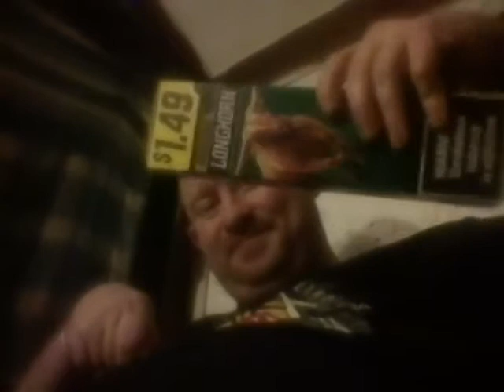Two new item's